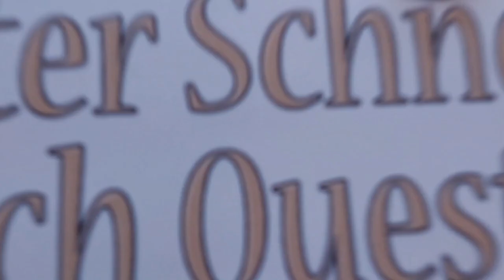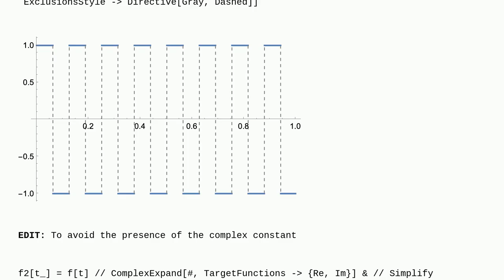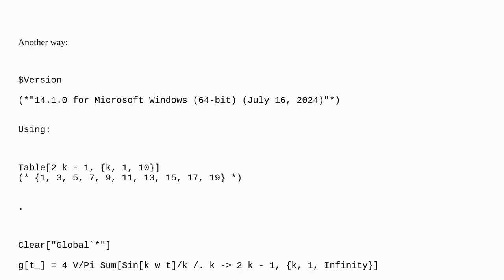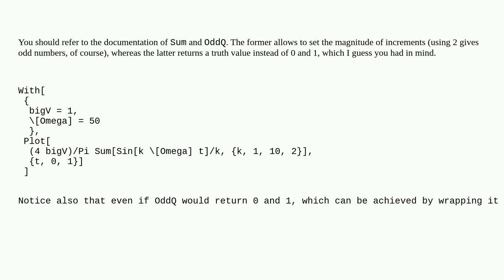Mathematica: Series with odd numbers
Series with odd numbers

A special thanks goes out to the community

  sum